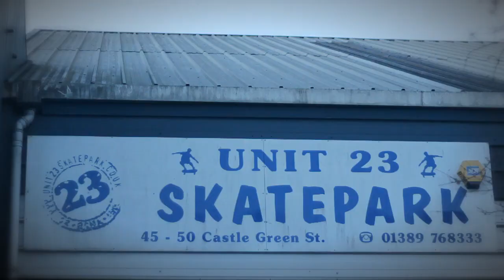Jason Phelan unit23